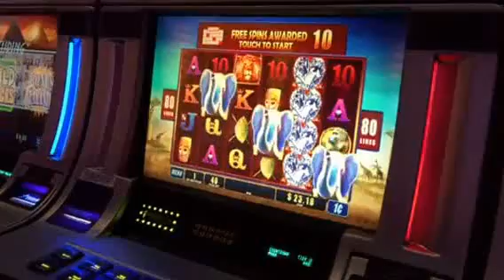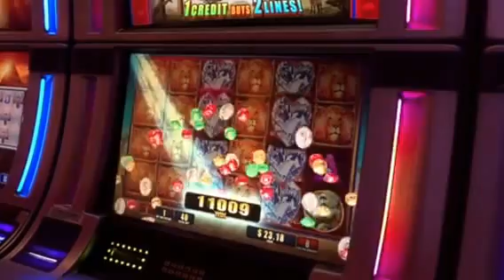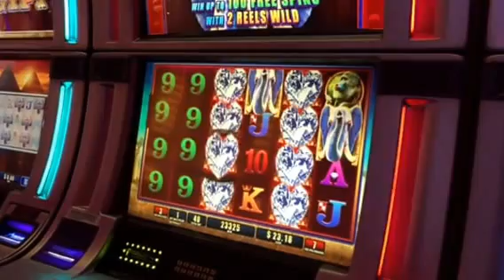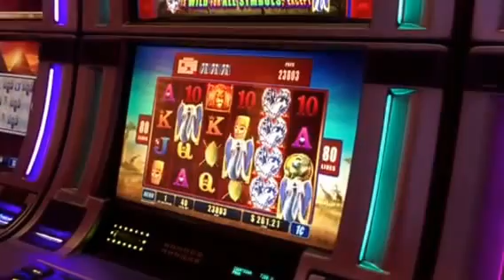Bull Elephant Slot Machine Bonus Huge Win By My Mom Planet Hollywood Casino Las Vegas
My Mom hit this bonus while we were wandering through Planet Hollywood in Vegas. Great win!